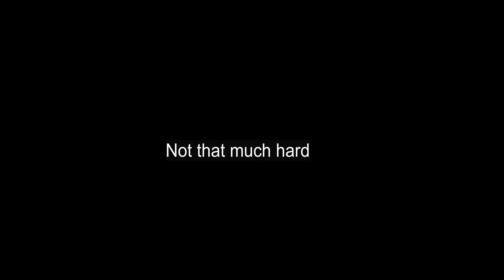god hard mode elvis boss fight gameplay,God hand walkthrough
Here is the Elvis boss fight in hard mode,
i take time and unlock hard mode, I am really tired from playing god hand in easy/normal mode.